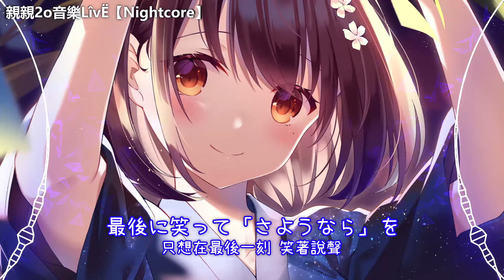Nightcore - Last moment ♫(Lyrics)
♫ 歌手：yuiko
♫ 歌名：Last moment